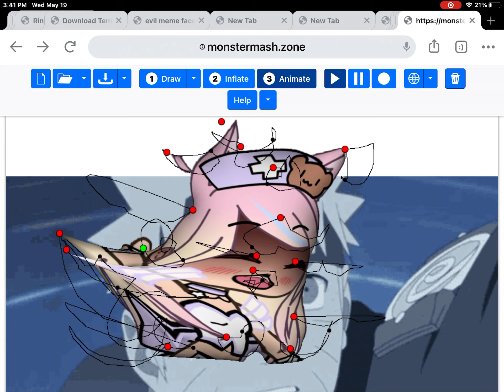Bruh. (this my first video in photo actually hate Gacha heat)